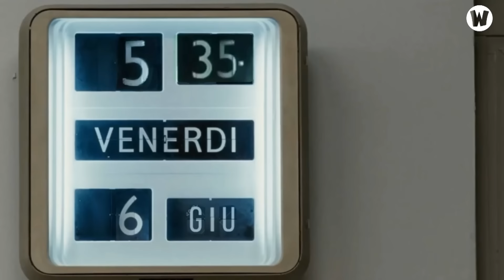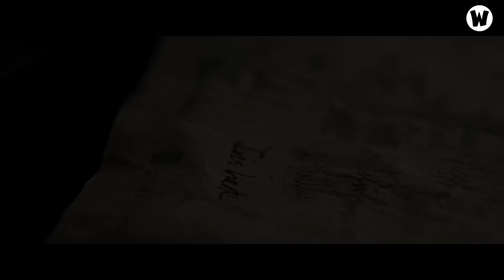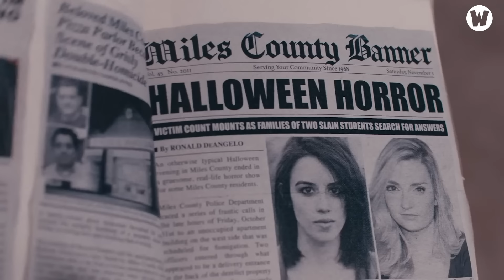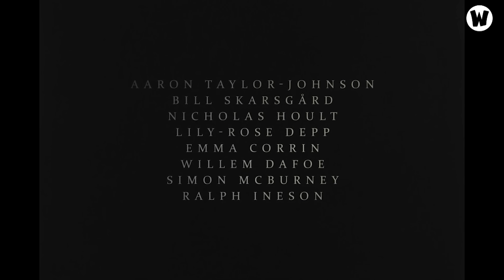NHỮNG BỘ PHIM KINH DỊ ĐÁNG MONG CHỜ 2024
Chào mừng mọi người đến với W2W Horror !

✪ Kênh Youtube trực thuộc hệ thống W2W Studio!